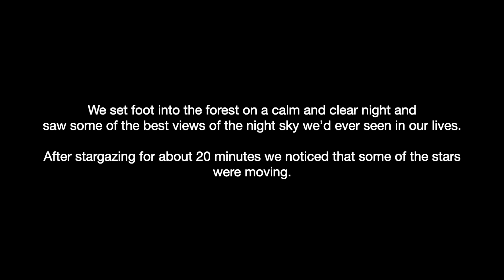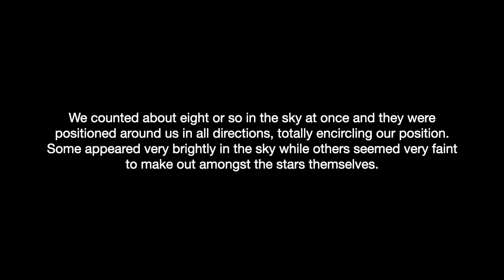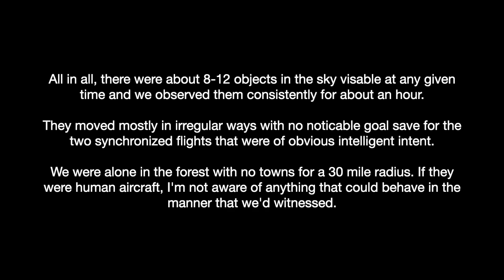UFO/UAP Sighting Northern Minnesota 26 September 2024 (The Sighting 3?)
If you have any similar experiences or explanations, please share in the comments below